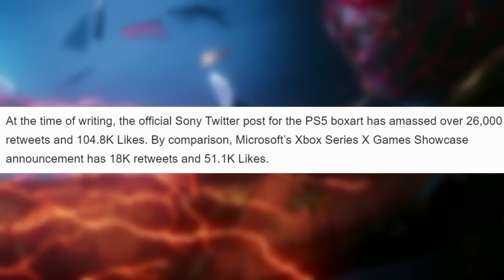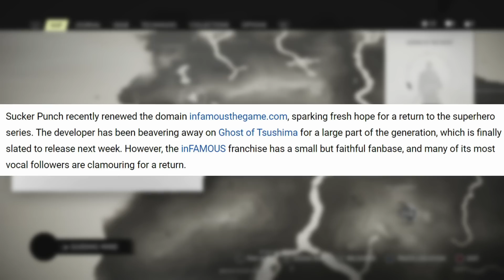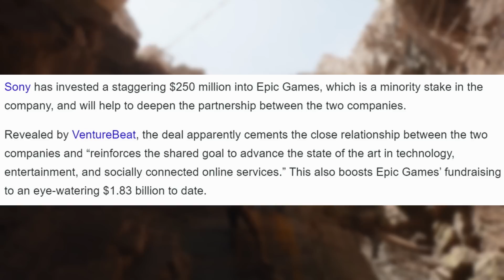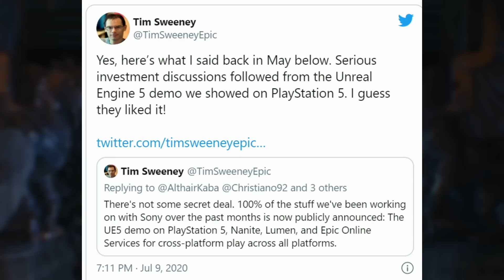Sony Reveals Official PS5 Boxart & It Makes Waves, Infamous Domain Renewed, Sony Invests In Epic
Today we are talking about Sony randomly revealing the official PS5 boxart and how apparently it garnered more social media engagement and excitement than the Xbox July Event announcement. This is kind of interesting because it really does highlight the big difference in excitement levels for each next-gen console. It also seems to indicate just how important this Xbox Series X event is for Microsoft. We are also talk about PS5 games as it seems the Infamous domain has been renewed leading to speculation that SuckerPunch might be returning to the franchise after Ghost Of Tsushima. Finally we are talking about the $250 million investment that Sony made into Epic Games.